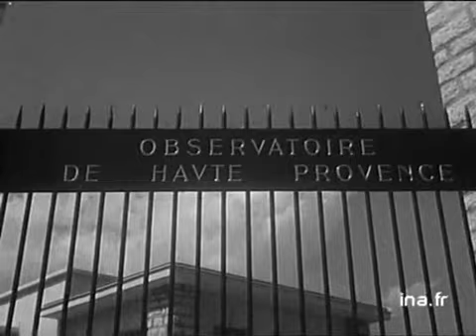L'Observatoire de Saint Michel de Provence - Vidéo Ina -